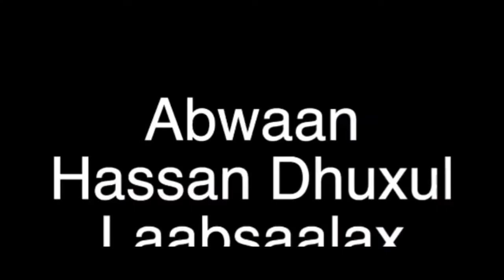Beledweyn Baroor-diiq Xassan Dhuxul Laab-salax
Bartaad ka ridday heshaa
Masiibadu beegsataa
Adaana bakhtiin karee
Baroor mooyee nafluhu
Dhibtaada ma baajinkaro

Biyahan wabigee fatahay
Dadkii beledweyn qarqiyay
Badweyn qaarkood ku riday
Badhkood aan laga warhayn
Waxay beerteen tirtiray
Guryaha baaba'a ka dhigay
Bannaanka carruurta wadhay
Addaa boqorow karee
Badbaadi addoomahaa
Baryada guulow ajiib... Laabsaalax Copyright Disclaimer Under Section 107 of the Copyright Act 1976, allowance is made for "fair use" for purposes such as criticism, comment, news reporting, teaching, scholarship, and research.